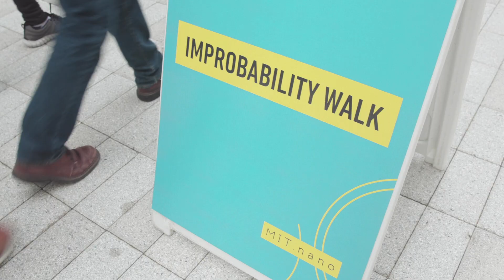MIT.nano: Reflections on our 5th anniversary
October 9 is National Nanotechnology Day—the day that celebrates the potency of the world at the scale of one nanometer, 10^-9 or one billionth of a meter.

This year, we have another reason to cheer—the fifth anniversary of MIT.nano.

MIT.nano celebrated its grand opening in October 2018. Since then, we have installed and made accessible over 160 tools and instruments to our user community that has grown to over 1,200 active researchers. With more than 300 principal investigator (PI) labs represented, MIT.nano's users come from nearly every department at MIT. We are also supporting the work of researchers from our industry partners, colleagues from other academic institutions, and over 130 startup and multinational companies.

MIT.nano is more than a pristine environment outfitted with the latest tools and instruments needed to explore and build at the nanoscale. It is also a robust and vivid community brought together through seminars, conferences, socials, and workshops. Researchers of MIT.nano inspire each other, accelerating the launches of solutions that are bound to build a better world.

In celebration of five years of serving our community, MIT.nano is releasing five videos for Nano Day 2023. The videos look back at our launch in 2018, showcase our three main facilities—Characterization, Fab, and Immersion Lab—and celebrate the MIT.nano community from 2018 to 2023.

Happy Nano Day!